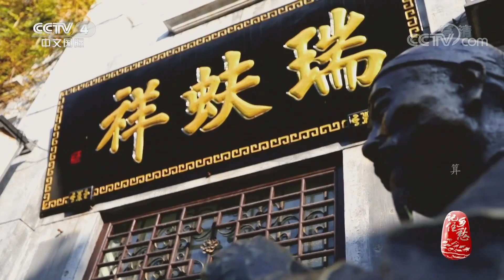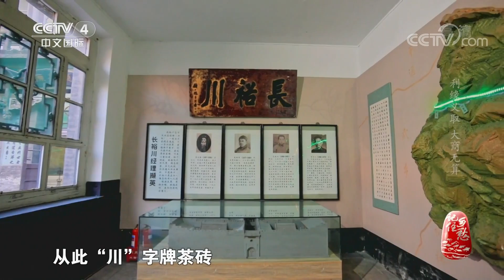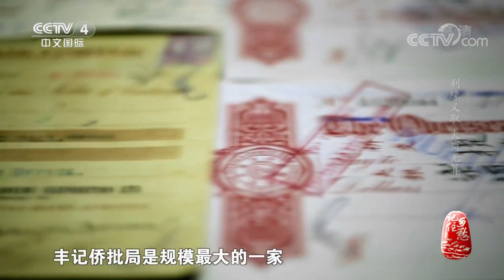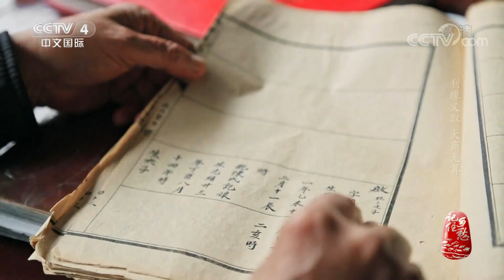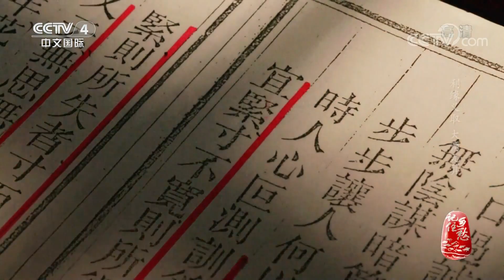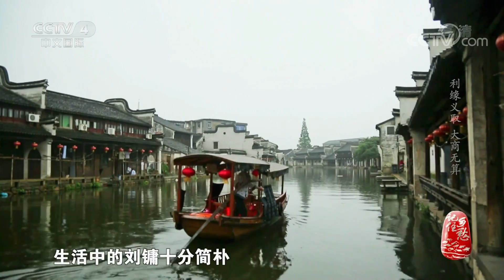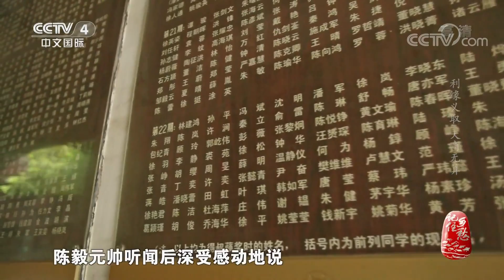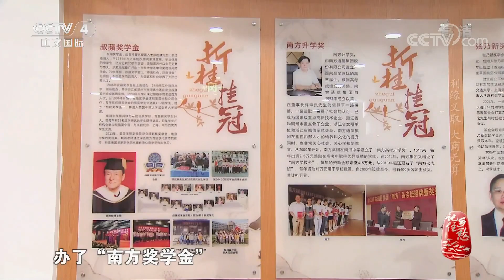《记住乡愁》利缘义取 大商无算 20200313 | CCTV中文国际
本期节目主要内容：
    唯有光明正大，不欺骗他人，生意才能做得长久，这是范蠡给商人们的警示。不与百姓争利，和大商家做生意讲规矩，这样的经营方式让江南富商刘镛的生意越做越大。

“一城一风采，一城一传奇”。中央广播电视总台大型纪录片《记住乡愁》第六季聚焦古城，以中华大地上历史底蕴深厚、文化积淀丰富的古城为拍摄主体，讲述一座座古城在历史长河中的荣辱兴衰；梳理中华优秀传统文化基因在古城中的由来和发展；展现新时代文化的传承。